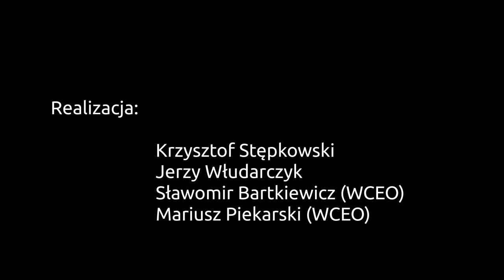Karol Józef Wojtyła jako człowiek, kapłan, artysta, filozof..." - prof. dr hab. Wiesław Wysocki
"Karol Józef Wojtyła jako człowiek, kapłan, artysta, filozof, Polak, papież -- reprezentant pokolenia JPI "

Prof. Wiesław Wysocki z Uniwersytetu Kardynała Stefana Wyszyńskiego (UKSW) w swoim wystąpieniu odniósł się do śladów dziedzictwa pokolenia II Rzeczpospolitej w życiu i nauczaniu Jana Pawła II. Nawiązując do swej niedawno wydanej książki „Krypta Wawelska i papieski tron" prof. Wysocki ukazał bliski związek kard. Wojtyły z przedstawicielami środowiska piłsudczyków, którym pomagał kultywować tradycję Legionów Marszałka. Historyk omówił też szereg pielgrzymek papieskich, podczas których znalazły się elementy nawiązujące do czci, jaką darzył Jan Paweł II pokolenie JP1. Przypomniał, że podczas pierwszej pielgrzymki do Polski, Jan Paweł II, łamiąc opór służb, złożył nieoczekiwaną wizytę w krypcie wawelskiej i modlił się przy trumnie Marszałka Piłsudskiego. Zauważył, że setna rocznica czynu legionowego nie jest właściwie obecna w sferze publicznej, tak jak na przykład data wyborów 4 czerwca 1989 roku.